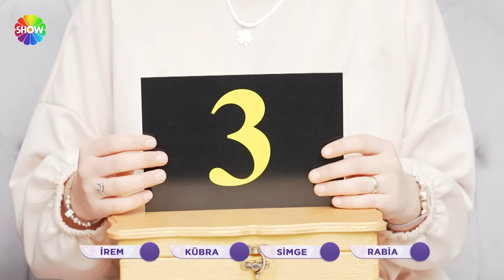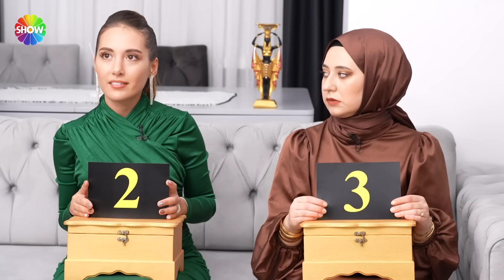Buse Gelin: "Kazanmaya oynuyorsun hafta boyu herkese az puan vereceksin!" | Gelin Evi 1391. Bölüm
Gelin Evi’nin 1391. bölümünde; 22 yaşında, 2 yıllık evli Buse Kavalcı’nın evine konuk olunuyor. Rakipleri, Buse Gelin'in el emeği çeyizinden ev dekorasyonuna, misafirlerin karşılanmasından sunumuna kadar birçok farklı alanda değerlendirmelerini yapıyor. Buse Gelin’in ‘Karadeniz Mutfağı’ konseptli yemek sunumu acaba rakiplerinden kaç puan alacak?

Haftanın sonunda en yüksek puanı alan gelin, 100.000 TL büyük ödülün sahibi olacak. Ayrıca her gün ev sahibi gelin ile eşi arasında yapılan ilişki testini kazanan gelinlere çil çil altın, 5 gelinin hafta boyunca ev hanımlığını konuşturduğu beceri oyununu kazananlara ise sürpriz hediyeler verilecek.

Gelin Evi, yeni bölümleriyle hafta içi her gün saat 12.30’da Show TV’de!